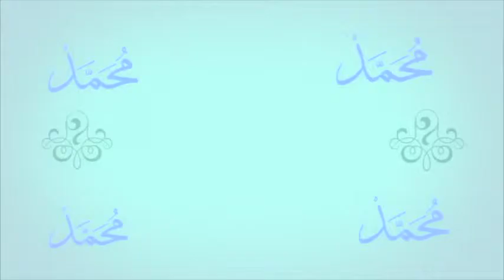Ma Beugue Rassoulilahi PSL: Wakhtanou Koor ak Imam Mbaye 2